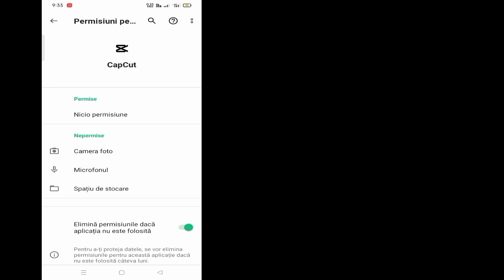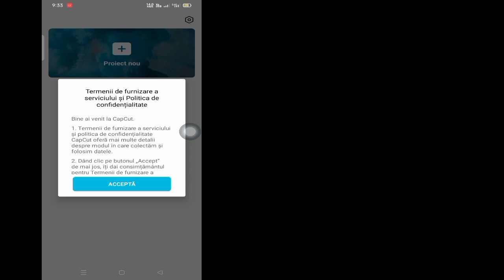Cum să remediați problema de conexiune la rețea instabilă în CapCut (Proces 2023)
În acest videoclip, vă voi arăta cum să remediați problema de conexiune instabilă la rețea în CapCut (proces 2023)|Vă arăt cel mai ușor proces pentru

Deci, urmăriți în continuare videoclipul complet fără săriți pentru a afla 2 cum să remediați problema de conexiune la rețea instabilă în CapCut (proces 2023)